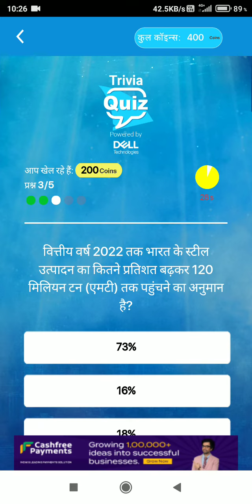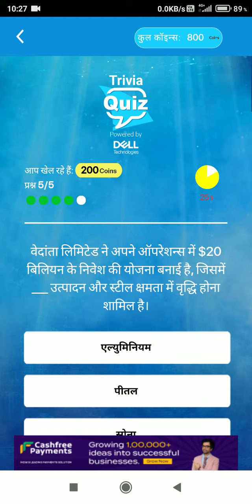Shark tank india || Shark tank offline quiz answer || 25 January 2022 || Home shark play along live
Shark Tank India || Home Shark PLAY ALONG Offline 24*7 Quiz || Que & Ans || 25 January 2022

25 January Shark Tank India offline quiz answer